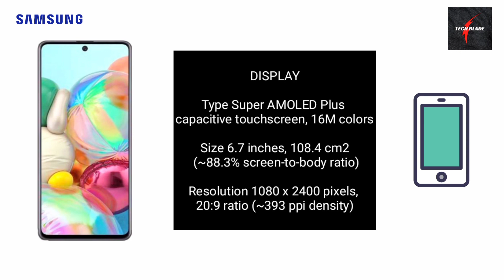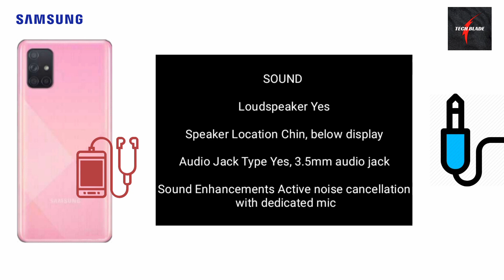Samsung Galaxy A71s 5G UW | 5G, Specifications, Features, Price, Release Date !!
Samsung Galaxy A71s 5G UW